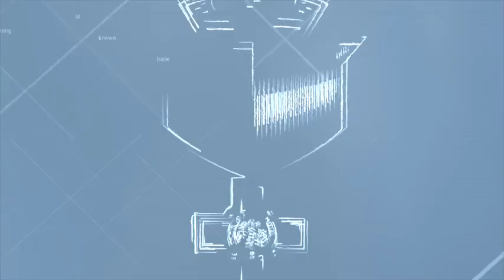Brian Tonna bla tweġibiet għal diversi mistoqsijiet dwar il-kumpaniji sigrieti